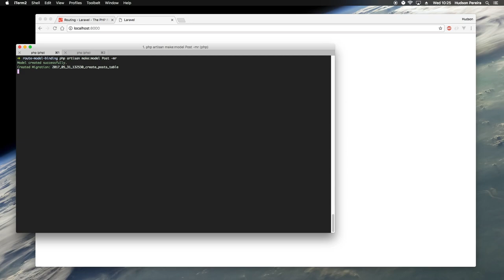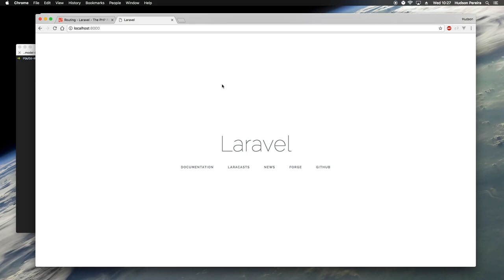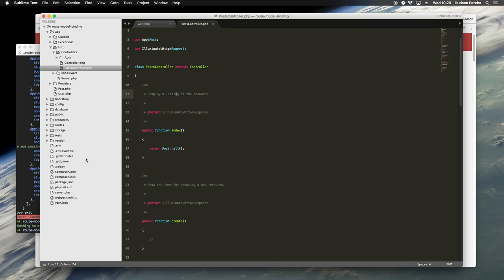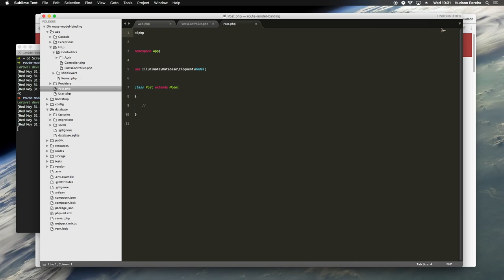[Laravel 5] URLs amigáveis usando Route Model Binding com Slug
Deixe um comentário sobre o que você gostaria de ver neste canal.